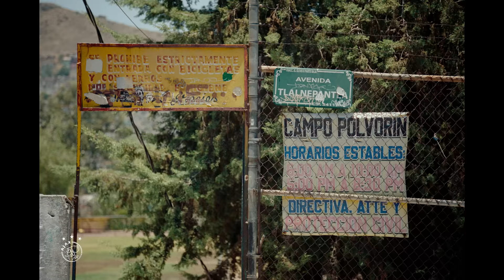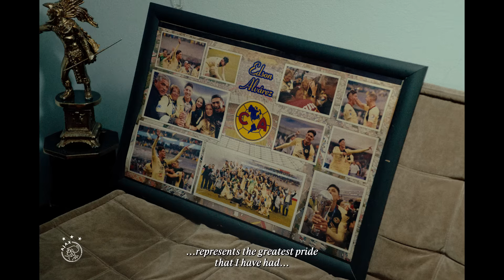4 Edson. 4 Mexico. 4 the Future.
Edson Álvarez neemt na vier seizoenen afscheid van Ajax en maakt een transfer naar West Ham United. Om de sterkhouder te bedanken voor zijn passie en inzet, verraste Ajax hem met een emotionele video met persoonlijke woorden van geliefden. Het resultaat: tranen over de wangen bij de 25-jarige Mexicaan.

Voor de video reisde Ajax af naar Álvarez' geboorteplaats Tlalnepantla in de omgeving van Mexico Stad. We spraken met oude voetbaltrainers, met zijn familie en ook met jeugdvrienden. Zij hadden niet alleen prachtige woorden hadden over zijn passie en strijdlust, maar ook over zijn sterke band met Ajax en de fans.